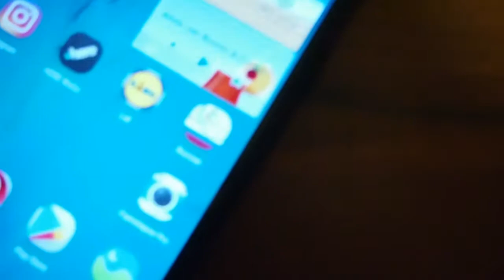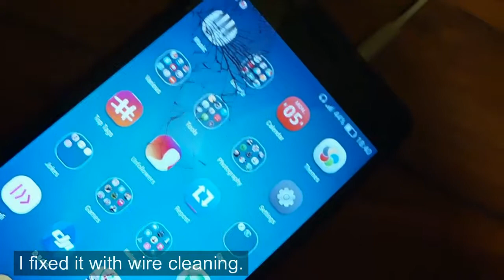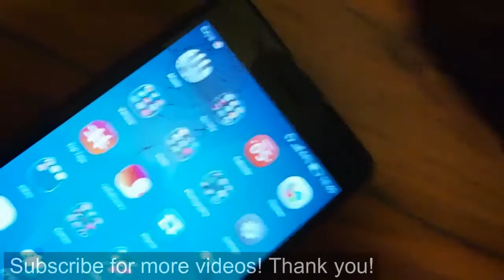3.5 mm headphone jack socket Repair | 3.5 mm lizdo pataisymas,valymas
3.5 mm headphone jack socket Repair | 3.5 mm lizdo pataisymas,valymas, ausiniu lizdo taisymas, telefono 3.5 mm jungtis, phone 3.5mm repair, Repair a jack socket in a smartphone,
Why is my 3.5mm socket/jack loose/broken,How To Fix a Broken Headphone Audio Jack Plug,Kištukas 3.5mm,
Sis video yra apie ausiniu lizdo remonta, kodel man nebeejo ikisti 3.5mm laido gala iki galo i telefona ir kodel nebegalejau klausytis muzikos per telefona ir prijungti kitus irenginius prie jo.